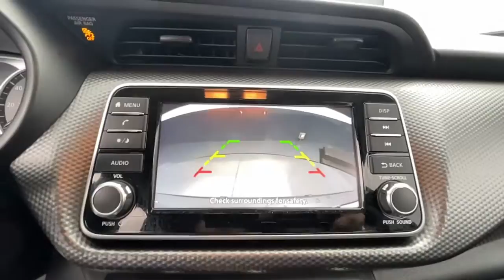2020 Nissan Kicks Tuscaloosa, Birmingham, Hoover, Mccalla, Alabaster 573322A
Brilliant Silver Metallic Used 2020 Nissan Kicks available in 5487 Academy Way, Bessemer, Alabama at Benton Nissan of Bessemer. Servicing the Bessemer, Tuscaloosa, Birmingham, Hoover, Mccalla an Alabaster, AL area.

Clean CARFAX. CARFAX One-Owner.brAPPLE CarPlay/ANDROID AUTO, USB/HANDFREE/SYNC, BACK UP CAMERA, LIFETIME POWERTRAIN.brAwards:br  * 2020 KBB.com 10 Coolest New Cars Under $20,000brbrPrice plus Benton benefits, dealer added options, taxes and fees.